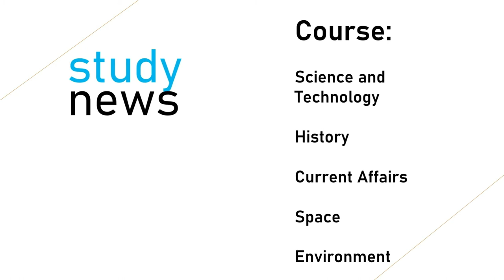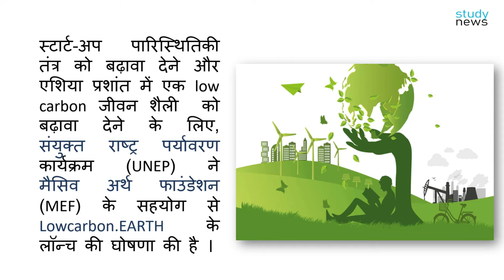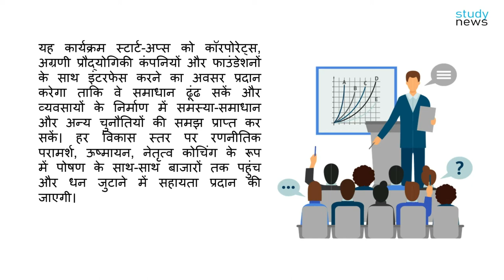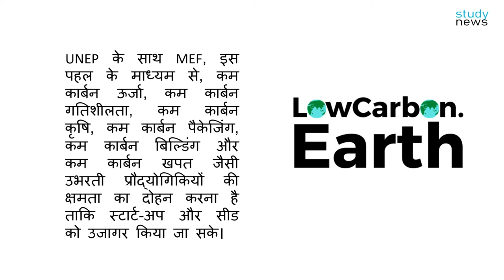LowCarbon. Earth(UNEP) II लोकार्बन.अर्थ (संयुक्त राष्ट्र पर्यावरण कार्यक्रम ).........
संयुक्त राष्ट्र पर्यावरण कार्यक्रम
(United Nations Environment Program) संयुक्त राष्ट्र की पर्यावरण संबंधी गतिविधियों का नियंत्रण करता है। इसकी स्थापना जून 1972  में संयुक्त राष्ट्र मानव पर्यावरण सम्मेलन के परिणामस्वरूप की गई थी। इसका मुख्यालय नैरोबी में स्थित है।

स्टार्ट-अप पारिस्थितिकी तंत्र को बढ़ावा देने और एशिया प्रशांत में एक low carbon जीवन शैली  को बढ़ावा देने के लिए, संयुक्त राष्ट्र पर्यावरण कार्यक्रम (UNEP) ने मैसिव अर्थ फाउंडेशन (MEF) के सहयोग से Lowcarbon.EARTH के लॉन्च की घोषणा की है ।

MEF along with UNEP, through this initiative, aims to harness the potential of emerging technologies such as low carbon energy, low carbon mobility, low carbon agriculture, low carbon packaging, low carbon building and low carbon consumption to help start-ups and seed be exposed.

The program will provide start-ups an opportunity to interface with corporates, leading technology companies and foundations to find solutions and gain an understanding of problem-solving and other challenges in building businesses. Nurturing in the form of strategic mentorship, incubation, leadership coaching, as well as access to markets and fundraising will be provided at every development stage.

LowCarbon .Earth Program.
(United Nations Environment Program)